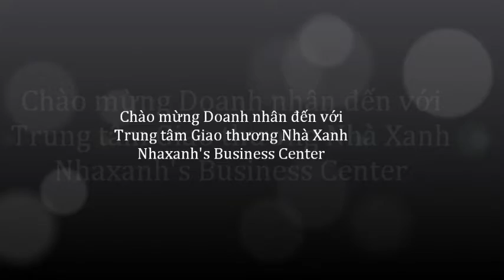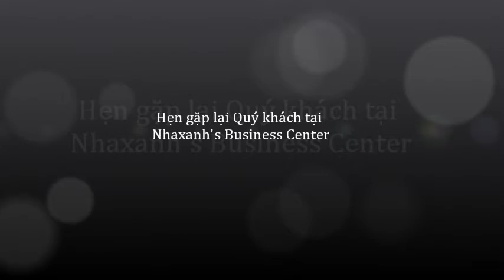Cần thuê văn phòng tại khu vực đường An Thượng 6